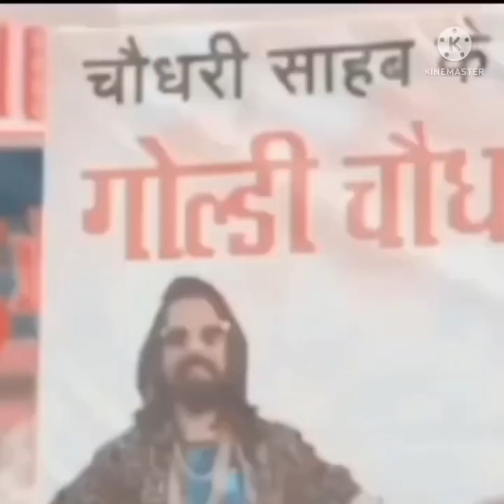yeh aankhen dekh kar ham sari Duniya bhul jaate Hain devjoshi love song